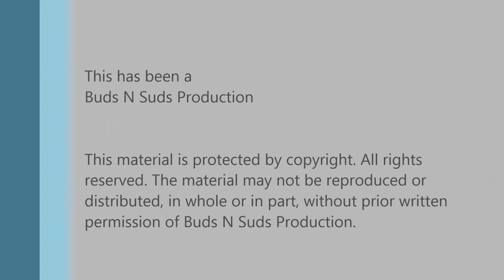Original Maple Truffle Ice Cream Waffle -- Omnipollo (Collab with Buxton Brewery)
Episode 392: Original Maple Truffle Ice Cream Waffle -- Omnipollo (Collab with Buxton Brewery)

Such a great desert beer, liked a baked alaska. There's big sweet brown sugar flavor up front followed by smooth vanilla and bitter sweet chocolate. Thanks Bryan.

Ratings:
Adam  4.75/5
Bryan  4.75/5

Info:
11.5% ABV, ? IBU